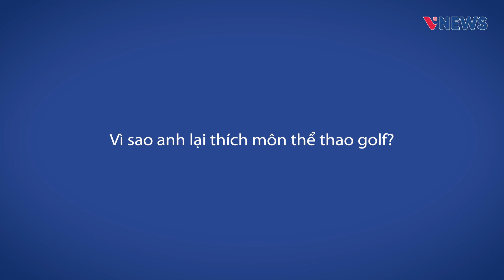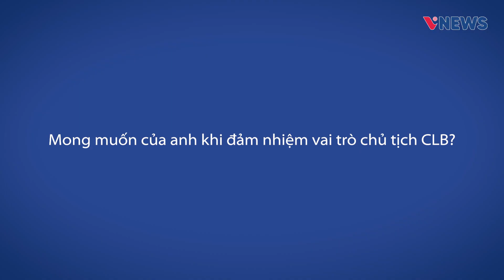Golfer Nguyễn Tiến Hòa - đến với CLB Trâu Vàng là để sẻ chia mọi điều trong cuộc sống